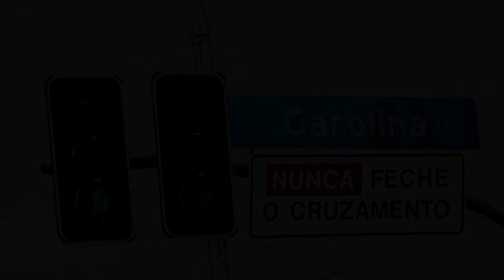[ESTREIA NA TVT - ARTVISMO]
Na próxima segunda-feira (05) estreia o Artvismo!

A arte independente, questões sociais e políticas formam o tripé do Artvismo! E o novo programa exibirá conteúdo produzido por você!

De segunda a sexta-feira sempre às 18h30! Antes do Programa do Zé Trajano e do Seu Jornal!